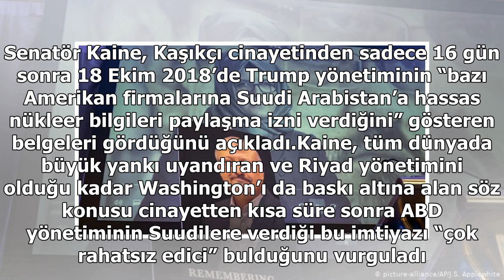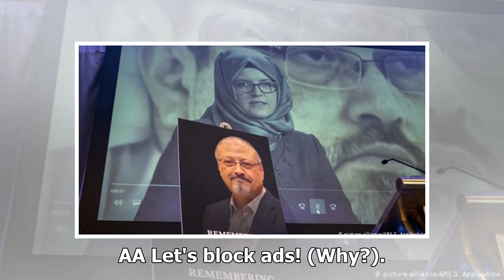ABD, Kaşıkçı cinayetinden 16 gün sonra Suudilerle nükleer bilgiler paylaşmış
ABD’de Demokrat Virginia Senatörü Tim Kaine’in, Trump yönetiminin Suudi Arabistan’a verdiği önemli nükleer bilgilerle ilgili açıklaması kamuoyunda ilgi çekti. Senatör Kaine, Kaşıkçı cinayetinden sadece 16 gün sonra 18 Ekim 2018’de Trump yönetiminin “bazı Amerikan firmalarına Suudi Arabistan’a hassas...